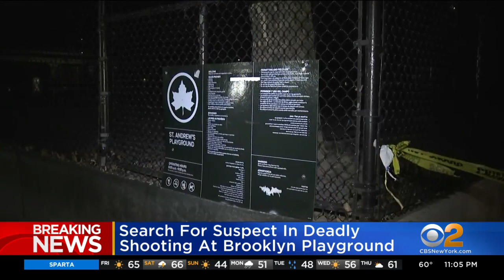Police search for suspect in deadly shooting at Brooklyn playground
A man was fatally shot at a playground in Brooklyn​ on Friday.